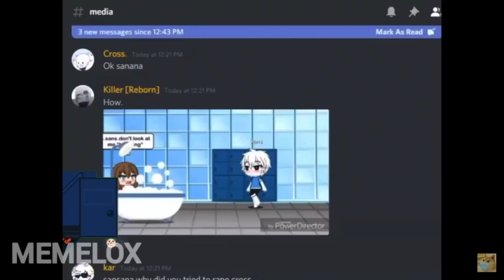hello everyone, killer doll